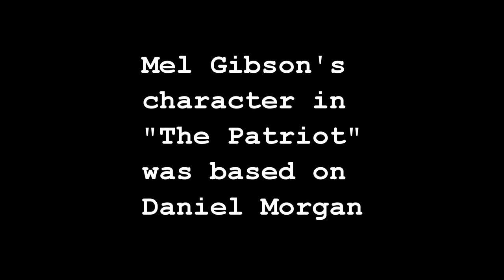Daniel Morgan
Informational video about American Revolution War hero Daniel Morgan.